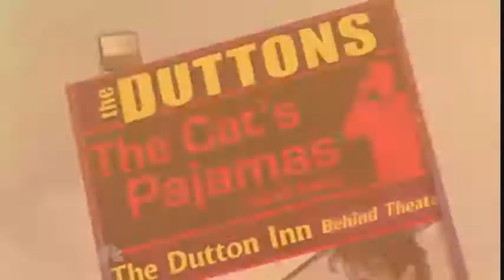Cat's Pajamas - Some Kind Of Wonderful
This content is wholly owned by NBC. We share it for love of music and for the show.